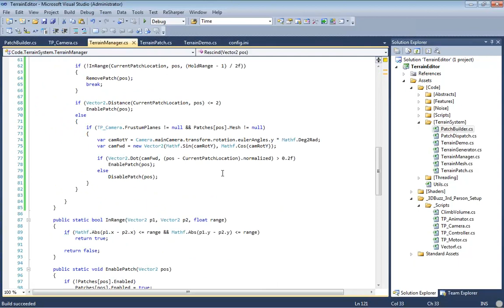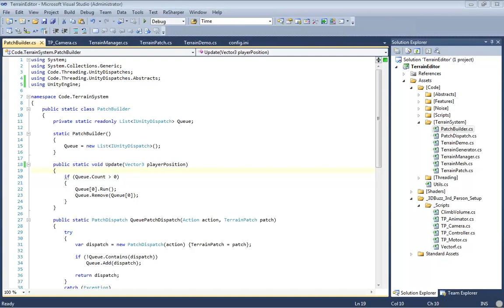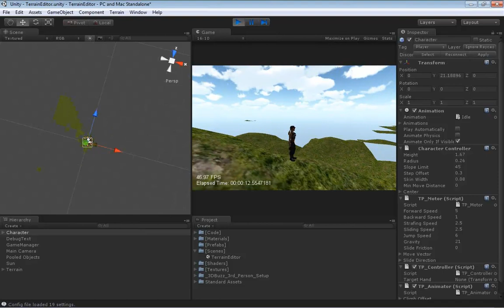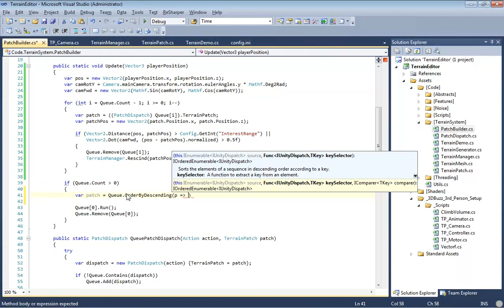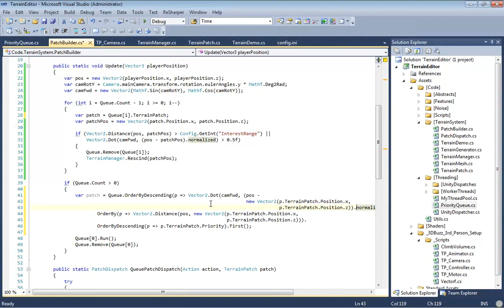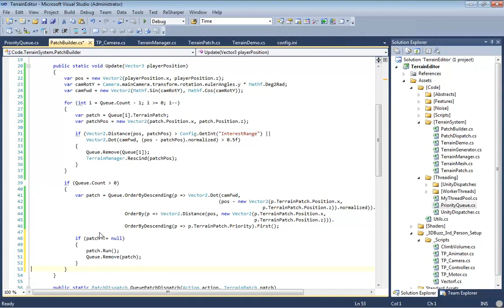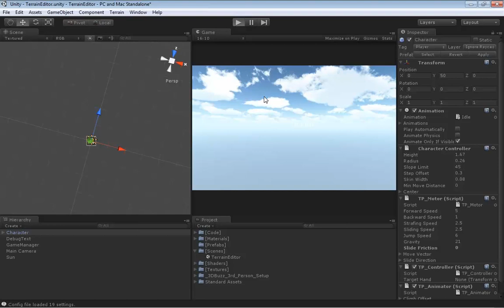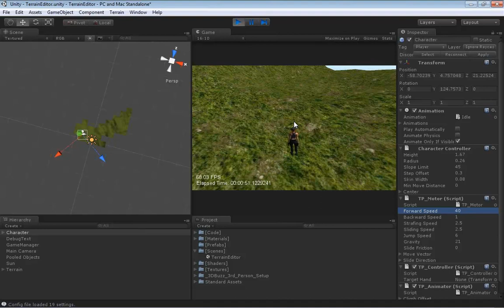🔴 Improved Terrain • R&D (30) • Terrain Finalization • MMO Game Development with Unity • (Pt. 249)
Learn MMO Game Development with Unity - Terrain Finalization - Improved Terrain - R&D (30).

At this point, the TerrainManager is essentially done. In this video we move back to the PatchBuilder class and look at a few adjustments that are required.

This 516-part course provides a full introduction to all the basic fundamentals and core concepts of MMO development for beginners. Learn how to create Massively Multiplayer Online (MMO) games using Unity, the world's most powerful real-time development platform - learn MMO with Unity the easy way.

Enter the world of game development as a beginner, or expand your knowledge with an MMO full course taught by top-rated instructors. Apart from teaching you the fundamental game development concepts using Unity, Photon, MySQL, and Entity Framework ASP.NET MVC, this course also covers the tools, how to write code, debug features, explore customizations, and start creating Massively Multiplayer Online games right away.

This MMO series is a unique opportunity to watch, over-the-shoulder, the R&D and production of an MMO! It's one of the best courses to learn MMO development,  with so many tips, examples, and exercises. Learn the development life cycle in order to bring your vision to life, and learn how to leverage the tools to run your online game.

Note: Even though this is a legacy MMO tutorial, it is still one of the best MMO full courses available with a focus on MMO for beginners.